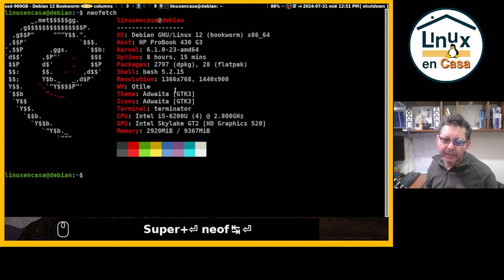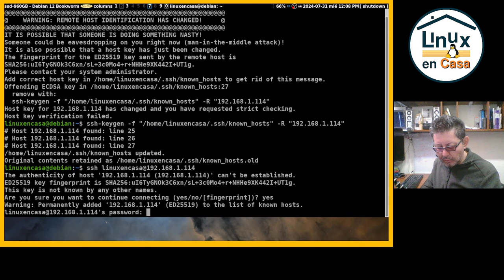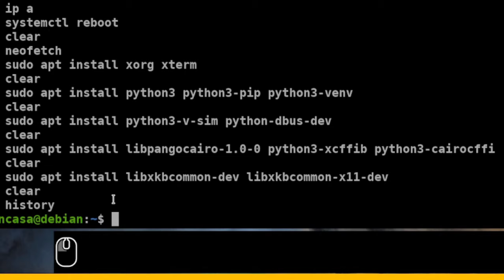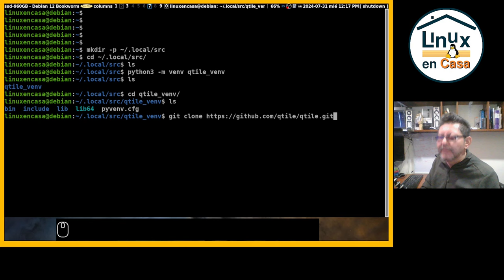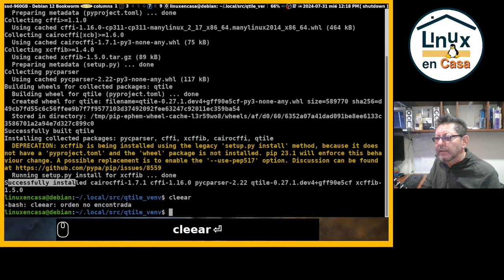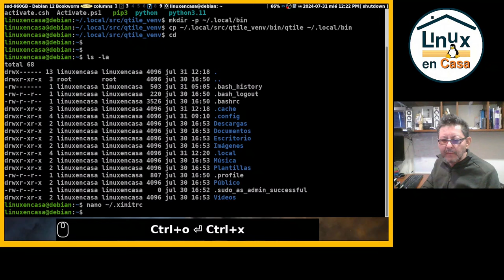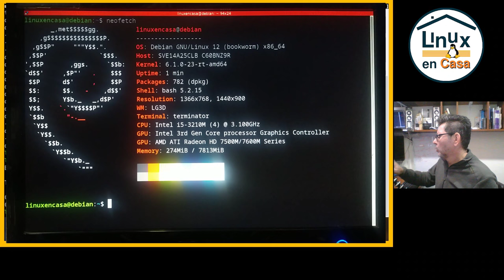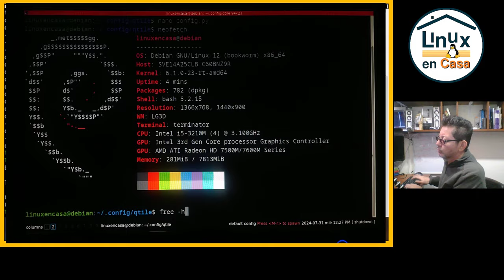Qtile WM en Linux Debian 12 Bookworm | Portátil Sony Vaio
Nota:  El arranque de Qtile se hace desde la consola tty pues el portátil Sony Vaio tiene dañada la pantalla interna y es difícil arrancar desde un Display Manager.

Qtile es un Gestor de Ventanas Tipo Mosaico o Tiling escrito en Python que no está disponible en los repos de Linux Debian 12.
En Debian se debe compilar dentro de un ambiente Python y luego configurar para que arranque bien sea con startx o desde el Display Manager.
Según su página oficial, Qtile soporta tanto Xorg como Wayland. Por ahora solo me ha funcionado con Xorg. Podría funcionar en Wayland con Debian 13 Testing o con Debian Sid.

Aprovechando que instalé Linux Debian 12 en el portátil Sony Vaio, estoy configurandolo poco a poco y haciendo estos videos.  Ya tengo varias versiones de este procedimiento pero ésta en particular tiene una mejor calidad pues lo estoy grabando desde el Hewlett Packard.

00:00  Qtile WM
03:23  Instalar Dependencias
06:20  Crear ambiente virtual de Python
08:08  Descargar código fuente de Qtile
09:11  "Compilar" Qtile
10:48  Qtile desde consola tty con startx
13:56  Probando la prueba

   58  neofetch
   59  sudo apt install xorg xterm
   60  clear
   61  sudo apt install python3 python3-pip python3-venv
   62  clear
   63  sudo apt install python3-v-sim python-dbus-dev
   64  clear
   65  sudo apt install libpangocairo-1.0-0 python3-xcffib python3-cairocffi
   66  clear
   67  sudo apt install libxkbcommon-dev libxkbcommon-x11-dev
   68  clear
   69  history
   70  clear
   71  sudo apt install git
   72  sudo apt install terminator
   73  cd
   74  clear
   75  mkdir -p ~/.local/src
   76  cd ~/.local/src/
   77  ls
   78  python3 -m venv qtile_venv
   79  ls
   80  cd qtile_venv/
   81  ls
   83  ls
   84  clear
   85  ls
   86  bin/pip install qtile/.
   87  cleear
   88  clear
   89  ls
   90  ls bin/
   91  mkdir -p ~/.local/bin
   92  cp ~/.local/src/qtile_venv/bin/qtile ~/.local/bin
   93  cd
   94  ls -la
   95  nano ~/.xinitrc
   96  neofetch
   97  startx
   98  neofetch
   99  cd .config/
  100  ls
  101  cd qtile/
  102  clear
  103  ls
  104  nano config.py
  105  neofetch
  106  free -h
  107  lsblk
  108  btop